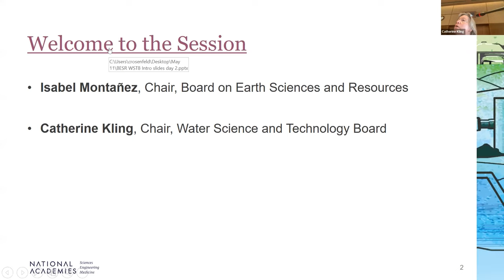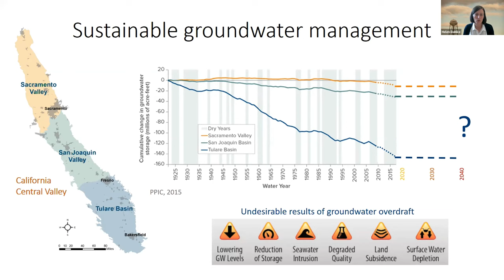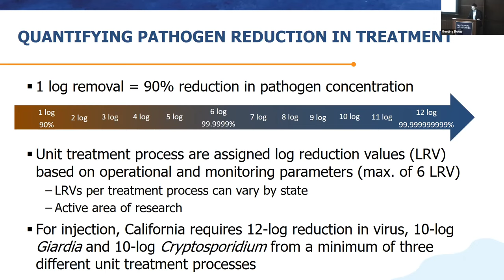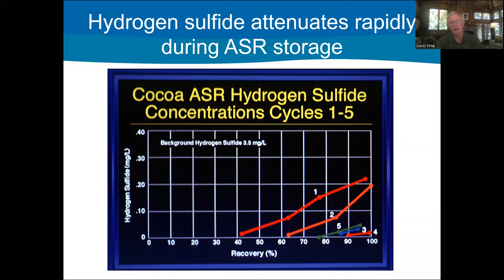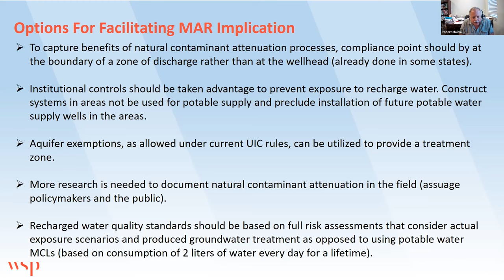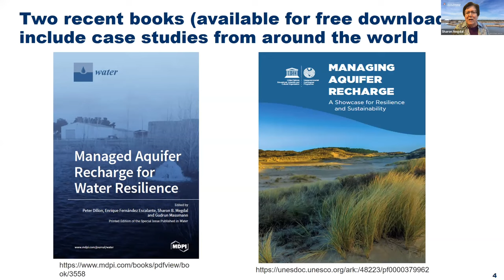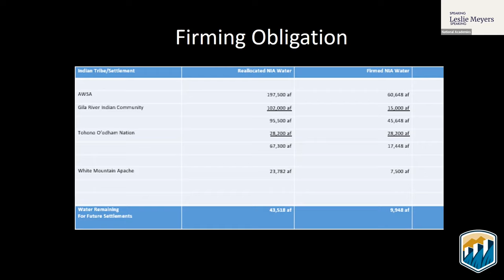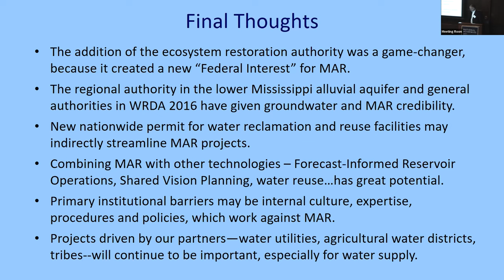Day 2: Future of Managed Aquifer Recharge in the U.S. - BESR/WSTB Joint Meeting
Given ongoing climate trends, including increased air temperatures, variable precipitation, and aridification in the western U.S., MAR offers a strategy to satiate water demands and provide a buffer to water scarcity. The joint meeting will include two days of public sessions. The first day will highlight case studies of successful MAR project for a range of applications, including: protection against coastal saltwater intrusion, augmentation of groundwater supply to meet drinking and agricultural water needs, and improved water quality. The second day will offer insights to the technical opportunities and limitations as well as the institutional and regulatory considerations that need to be considered as MAR expands as a water management strategy across the U.S.